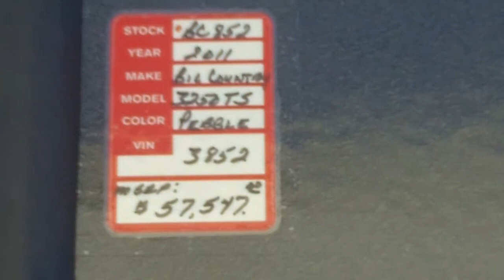2011 Heartland Big Country 3250TS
2011 Heartland Big Country 3250TS..